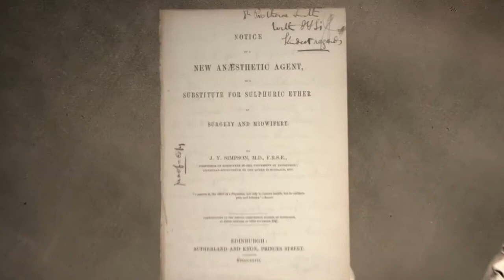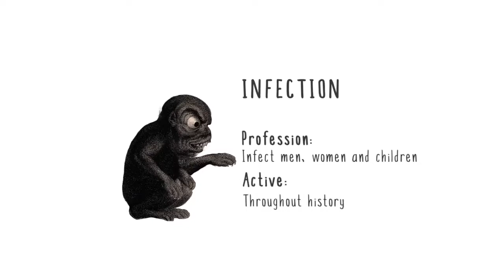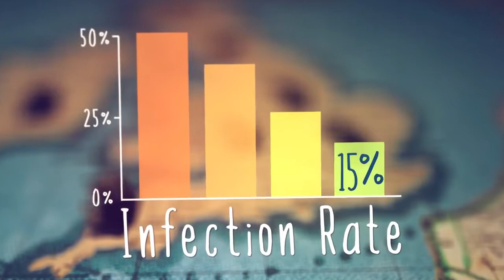Lister and Simpson Secondary History Medicine Through Time